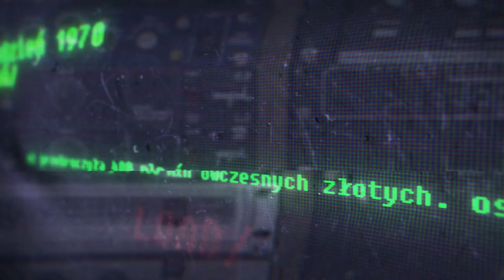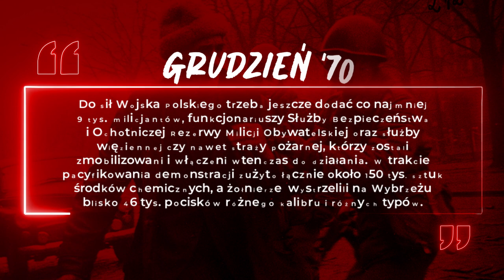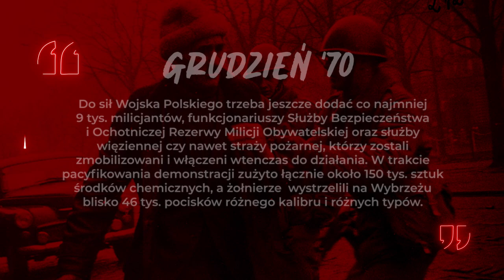❗️ GRUDZIEŃ '70 - Jerzy Eisler opowiada o buncie robotników Wybrzeża w 1970 r.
🎬 Profesor Jerzy Eisler (IPN Oddział w Warszawie)  opowiada o przyczynach i przebiegu wystąpień robotników Gdańska, Gdyni i Szczecina w 1970 r. w  w 50. rocznicę tych wydarzeń.
ℹ️ Ogłoszona wieczorem 12 grudnia 1970 r. za pośrednictwem radia drastyczna podwyżka cen wielu towarów, w tym artykułów spożywczych była bezpośrednią przyczyną gwałtownych robotniczych protestów, do których doszło w kilku miastach Wybrzeża w grudniu 1970 r.
ℹ️ 14 grudnia 1970 r. rozpoczęły się one strajkiem w Stoczni im. Lenina w Gdańsku i objęły inne zakłady Wybrzeża (strajkowały też zakłady w głębi kraju).
ℹ️ 17 grudnia 1970 r. w okolicach przystanku SKM Gdynia Stocznia wojsko i milicja otworzyły ogień do robotników udających się, na wezwanie wicepremiera Stanisława Kociołka, do pracy. Z tego dnia pochodzi znana fotografia gdy protestujący, niosąc na drzwiach zabitego 18-letniego robotnika Zbigniewa Godlewskiego (późniejszego bohatera Ballady o Janku Wiśniewskim) i zakrwawione sztandary narodowe, udają się pod Urząd Miejski przy ul. Świętojańskiej (gdzie też wkrótce dochodzi do starć z milicją).
ℹ️ W Szczecinie podpalony został Komitet Wojewódzki PZPR i Komenda Wojewódzka MO. Kilkanaście osób spośród protestujących robotników zostaje śmiertelnie postrzelonych. W tym samym czasie trwały też zamieszki m.in. w Słupsku i Elblągu.
ℹ️ Protestom społecznym towarzyszyła niejawna rozgrywka polityczna w kierownictwie PZPR, w efekcie której na stanowisku I sekretarza KC PZPR Władysława Gomułkę, zastąpił Edward Gierek, dotychczasowy członek Biura Politycznego i zarazem I sekretarz KW PZPR w Katowicach.
Nagranie - Oddziałowe Biuro Edukacji Narodowej w Warszawie.
Montaż - Bartłomiej Grzegorczyk.